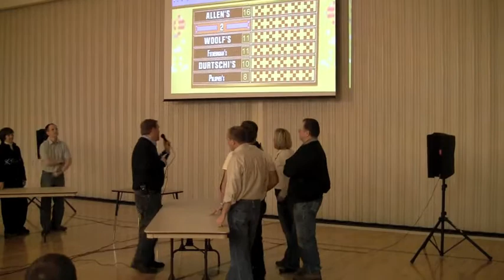Family Feud Game Night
This was a local Church game night. It was a blast!